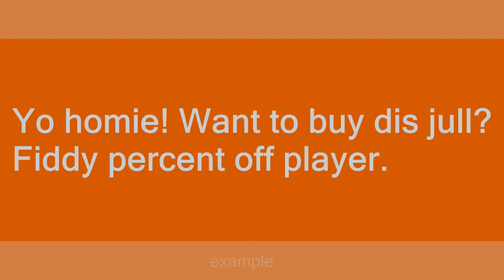jull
Slang flashcards: